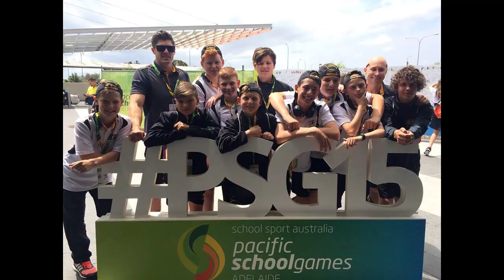PSG Intro video for SSWA Presentation evening (MP4 HD720p 24)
A video showing an overview of the Western Australian participants at the 2015 Pacific School Games.
{Created by Nicola Kenyon, medalist from the WA Media team from Morley SHS}